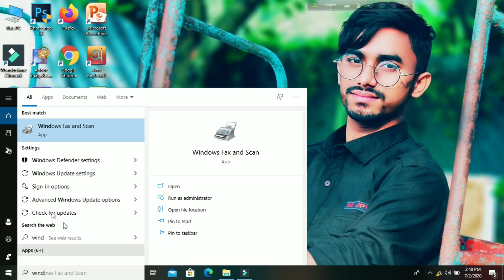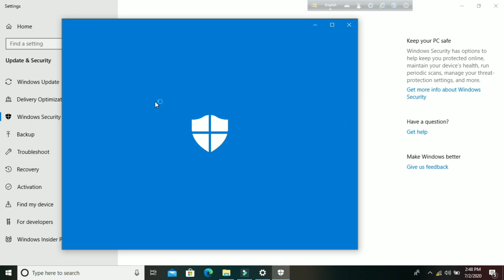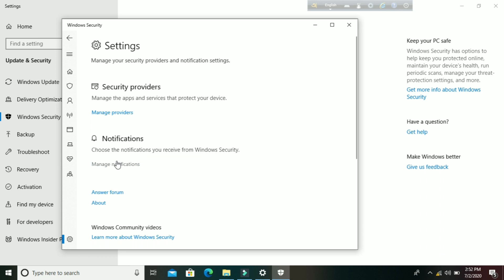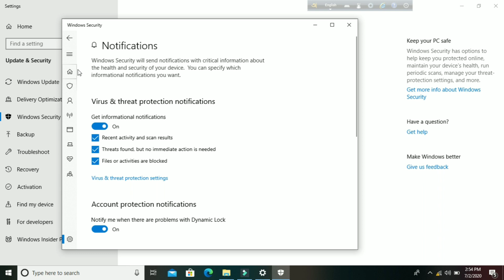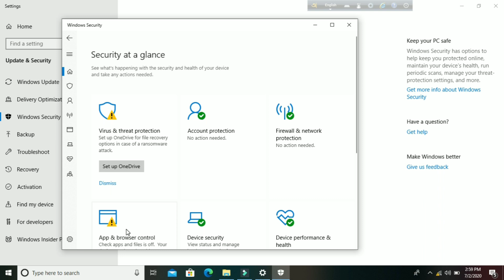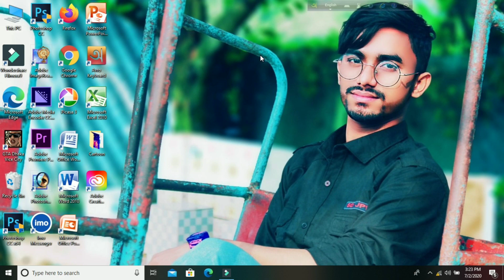How to Enable Windows Defender in Windows 10 ।। এন্টিভাইরাস ছাড়াই কম্পিউটার নিরাপদে রাখুন।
Study Touch